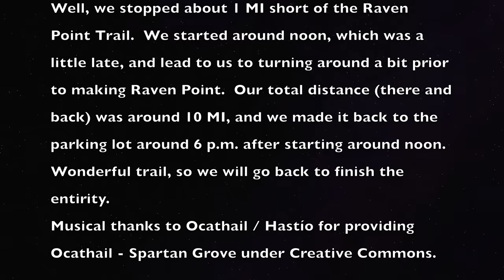2017 NOV Foster Falls To Raven Point - Almost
Almost made it to Raven Point from Foster Falls.  Will try again.

2017 November: Hike from Foster Falls to Raven Point

 Well, we stopped about 1 MI short of the Raven Point Trail.  We started around noon, which was a little late, and lead to us to turning around a bit prior to making Raven Point.  Our total distance (there and back) was around 10 MI, and we made it back to the parking lot around 6 p.m. after starting around noon.   Wonderful trail, so we will go back to finish the entirety.

Musical thanks to Ocathail / Hastío for providing Ocathail - Spartan Grove under Creative Commons.